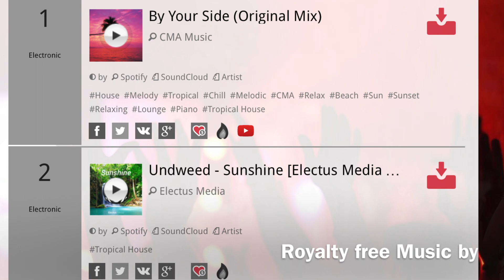Spotting baitfish with a Drone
compilation of videos I shot where I happened to capture some fishing action and bait balls. The footage isn't the best because I wasn't filming with the intent of solely capturing the fish but rather the view and everything else